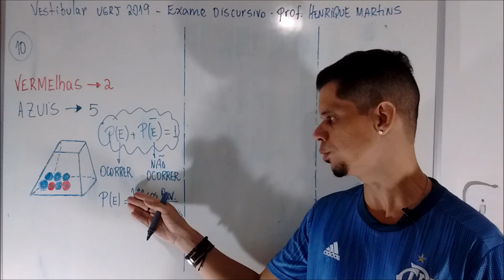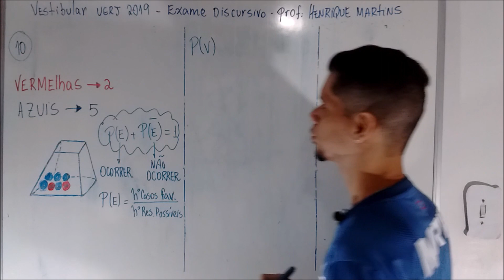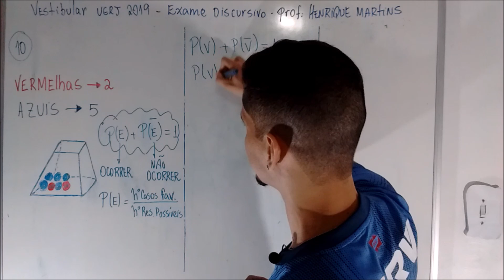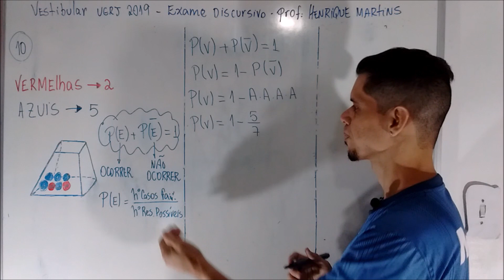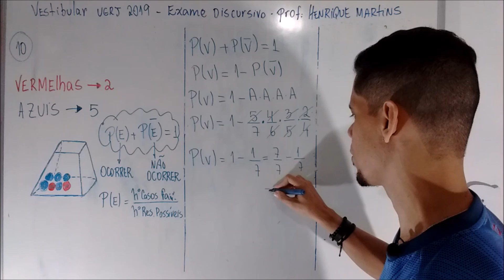Questão10 vestibularuerj 2019 Exame Discursivo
Questão10   Vestibular UERJ 2019 Exame Discursivo

 Em uma urna há sete bolinhas, sendo duas delas vermelhas e cinco azuis. Quatro do total de
bolinhas serão sorteadas ao acaso.
Calcule a probabilidade de pelo menos uma das bolinhas sorteadas ser vermelha.